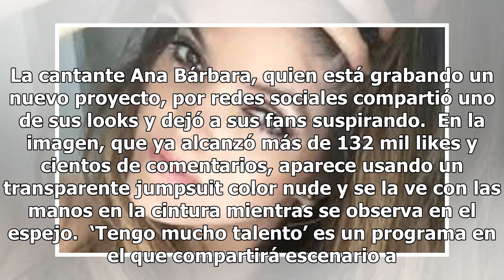Ana Bárbara deslumbra a todos en sus redes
En la imagen, que ya alcanzó más de 132 mil likes y cientos de comentarios, aparece usando un transparente jumpsuit color nude y se la ve con las manos en la c...